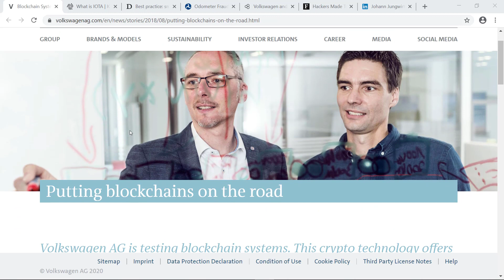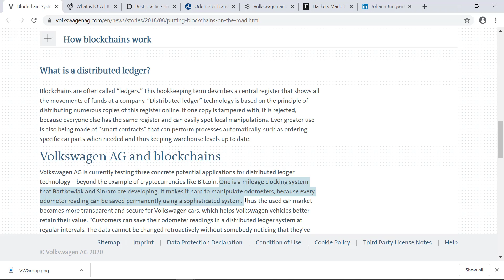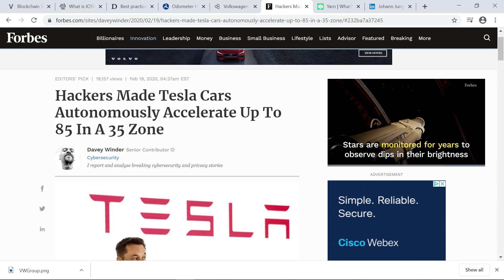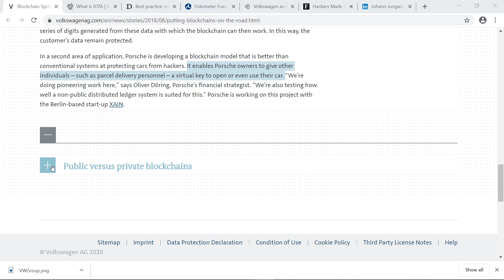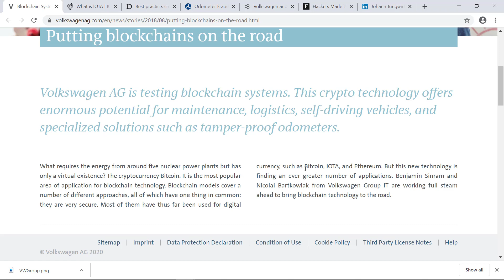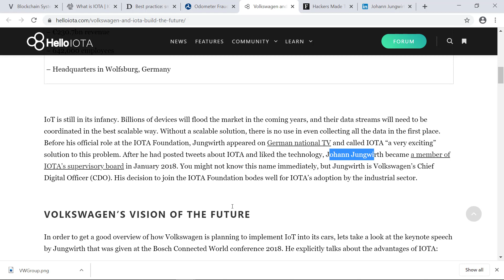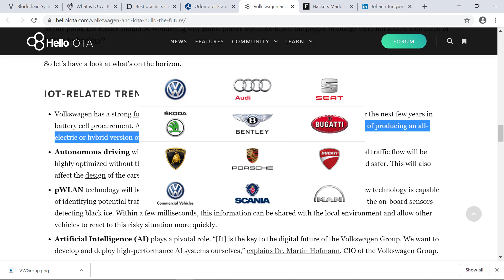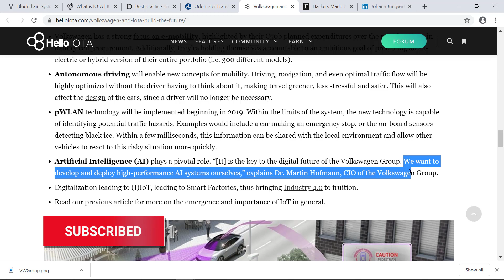Volkswagen Builds Future With IOTA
Since 2018 VW Group and IOTA have set out to build a future together with blockchain technology.  In this video we discuss 3 potential applications Volkswagen Group IT's Benjamin Sinram and Nicolai Bartkowiak considered: Mileage Clocking System, Hack Protection, Streamlining Electronic Charging Stations.

Self-driving cars (autonomous vehicles) and the mobility services (MAAS) that come with them are on the verge of changing the landscape of the industy.  Volkswagen has invested millions of dollars in to the industry and has invited start-ups within the industry to aid in their transformation.

We also briefly review IOTA and how their approach to the IOT (Internet of Things) could benefit VW.

The Simpsons - Fox Broadcasting Company
Ferris Bueller's Day Off (1986) -  Paramount Pictures, A John Hughes Film.
Transformers: Dark of the Moon (2011) - DreamWorks, Paramount Pictures, Hasbro.
Total Recall (1990) TriStar Pictures